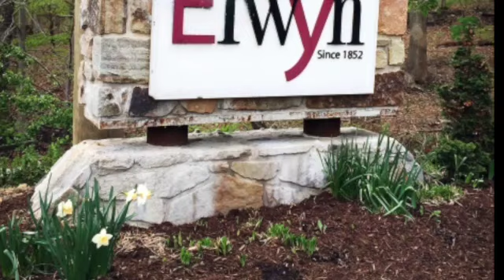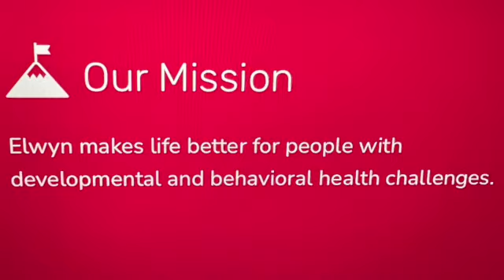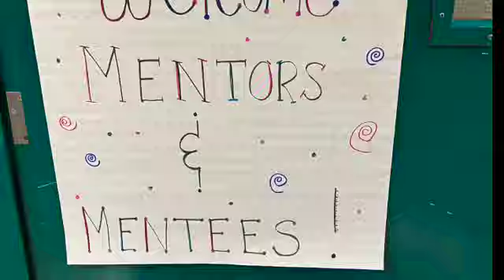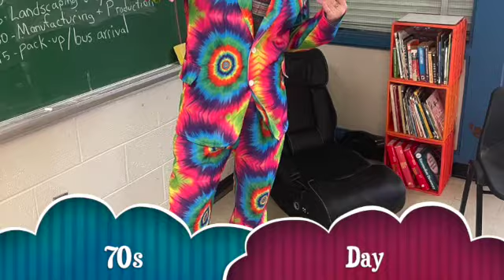Elwyn Virtual Open House 2022 SD 480p